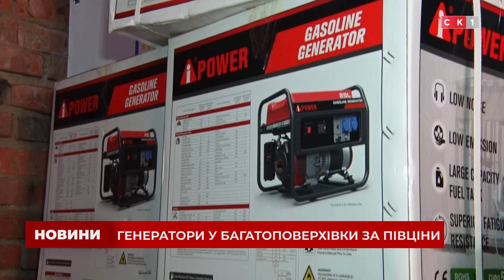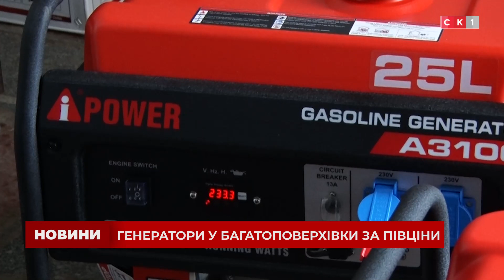У Бердичеві та Звягелі підтримали програму компенсації вартості генераторів для багатоповерхівок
Генератори у багатоповерхівки за півціни. Таке питання погодила Бердичівська міська рада під час сесії. Ініціювала проєкт фракція «Слуга Народу». Таке ж рішення погодили і у Звягелі. Що передбачає програма – дивіться у сюжеті